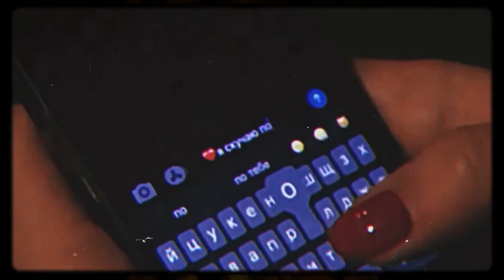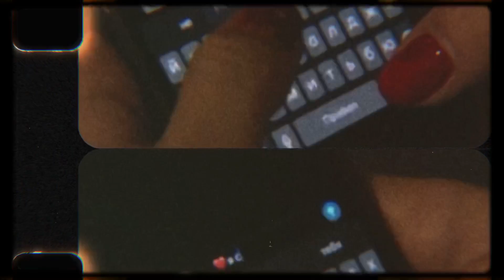Диана Пашко - Сломанная (mood video)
Музыка и слова: Диана Пашко
Аранжировка, сведение: Стас Матвеев, Александр Соловьёв @matveev_stas_music
Обложка: Данияр
Оператор: Павел Терентьев @mrpavel
Видео и монтаж: Диана Пашко @pashko_di
Отдельная благодарность Эдгару Петренко @bezij @match_maker_bro за помощь в записи и релизе